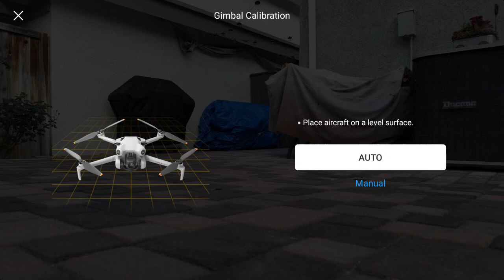Screen Record DJI Mini 4 Pro Care Refresh 12-20-2023